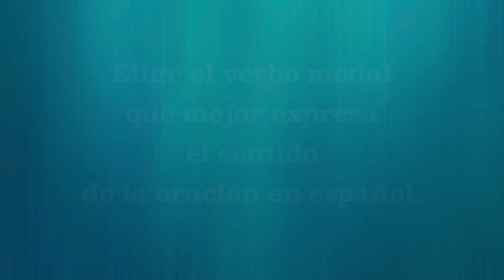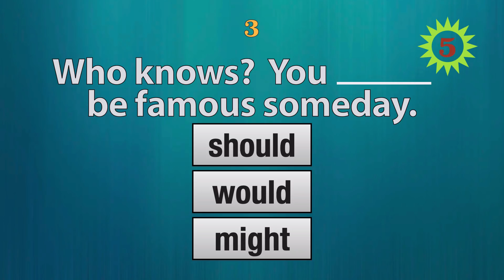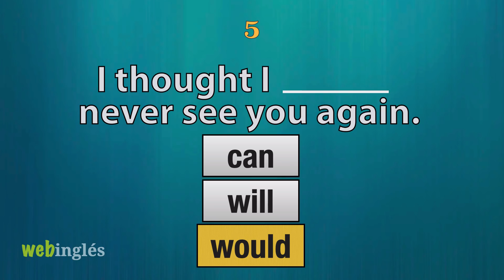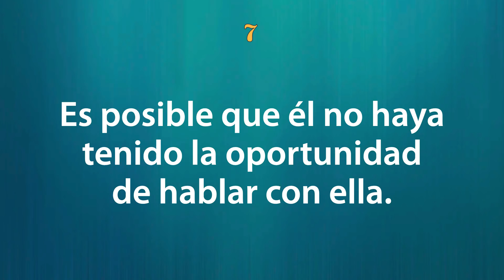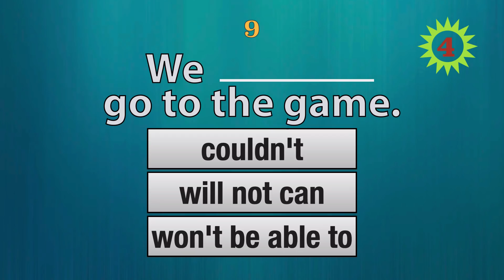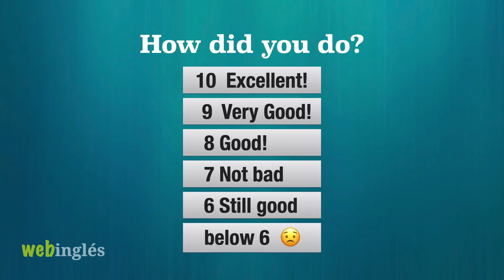PRUEBA de Inglés - VERBOS MODALES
Sabes usar los verbos modales? Un examen de 10 preguntas sobre los auxiliares can, could, will, would, should,, may, might, y must.